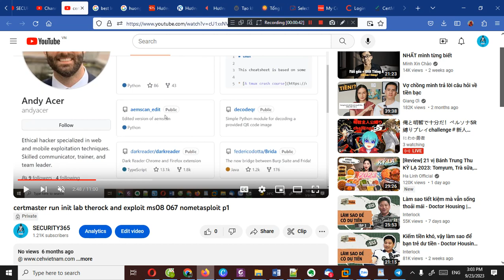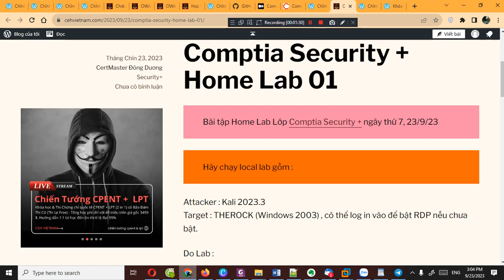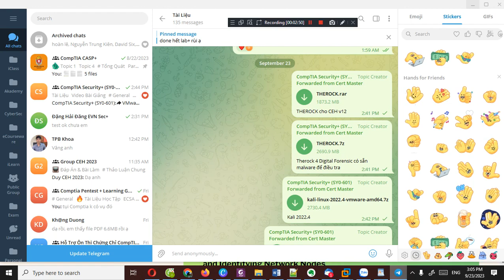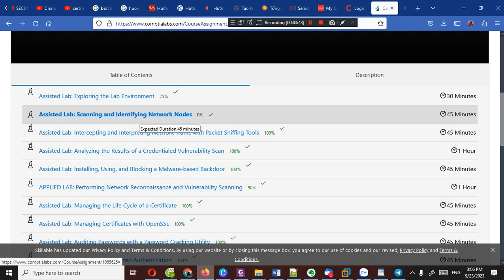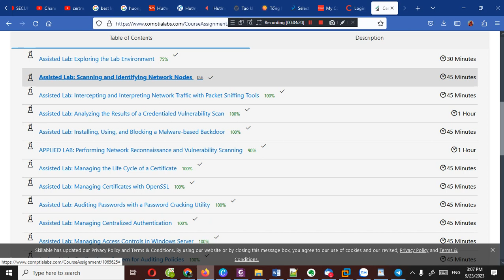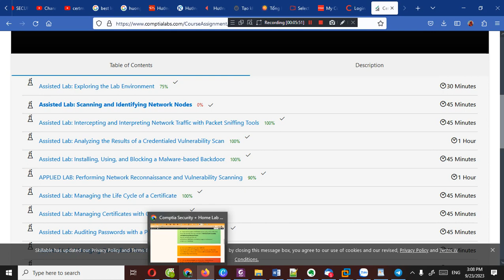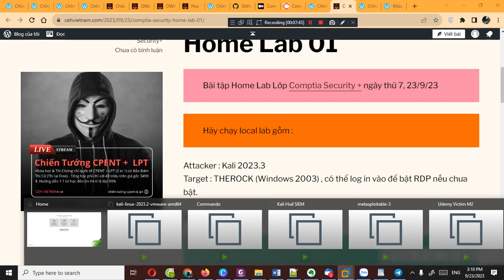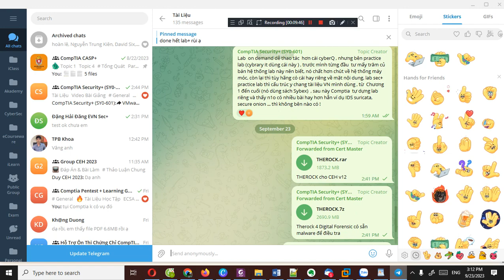Comptia Security + Home Lab 23 9 23 Crack RDP & BlueKeep